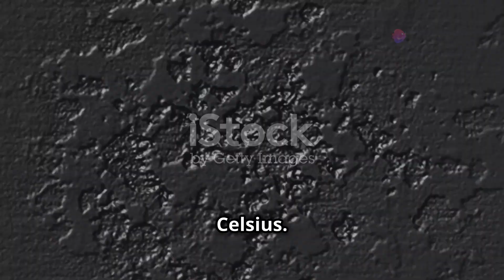Understanding The Weather On Mercury | The Planet Of Mercury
Dive into the extreme and enigmatic world of Mercury, the solar system's smallest yet most temperature-intense planet! 🌑☀️ In this video, we unravel the mysteries of Mercury's dual nature, where scorching heat that can melt lead coexists with shadowy craters harboring ice. Discover how Mercury's close relationship with the Sun affects its day-night cycles, shapes its magnetic field through solar winds, and contributes to its incredibly thin exosphere.

Explore how these extreme conditions influence Mercury's geological features and what they reveal about planetary formation and evolution. Learn why Mercury, despite its proximity to the Sun, is key to understanding broader cosmic phenomena, including the origin of water in our solar system.

Don't miss out on this journey through the paradoxes of Mercury, where the smallest planet opens up a universe of questions and insights.

your quarry:

weather on mercury planet
weather on mercury today
mercury weather
is there weather on mercury
what's the weather like on mercury
average weather on mercury
climate and weather on mercury
weather pattern on mercury
weather report on mercury
is there snow on mercury
what's the weather on mercury
what does weather mercury mean
what's the climate of mercury
what is the weather on mercury today
what is the weather on mercury right now
what is the weather like on mercury
what are the weather pattern on mercury
what is the weather like on planet mercury
what is the average weather on mercury

OUTLINE:

00:00:00 Mercury's Inferno
00:01:14 Proximity and its Consequences
00:02:30 Day and Night on Mercury
00:03:34 A Thin Veil, Not a Blanket
00:04:40 The Importance of Studying Mercury
00:05:44 A Planetary Paradox